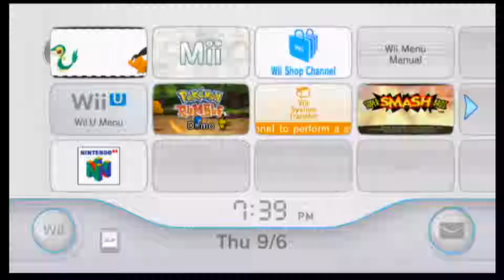Pikachu Park 2